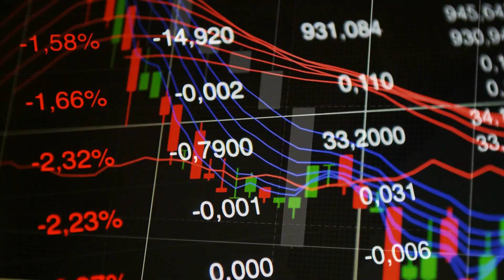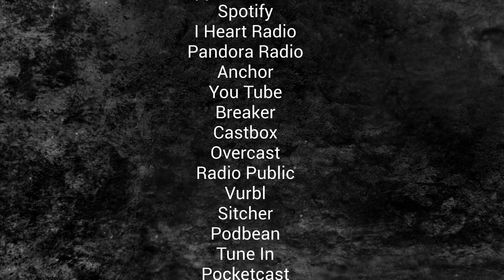Episode #50: Master, Market, & Monetize with Sherri Somers of Sherri Somers Unlimited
Sherri Somers  is a master life and financial coach who specializes in helping solopreneurs exceed 6 and 7 figures!
Her secret? Master, Market, Monetize!
As a single mom and divorcee, the odds were stacked against her not to succeed.  She challenged those odds and overcame them with great success to build a successful business and double her salary in one month!

Sherri Somers discusses with Curphy the practical solutions and actionable strategies to help you cultivate the necessary skills in order to thrive as a financial coach!

These Skills Include:

Gaining clarity around your brand  message
Generate leads consistently
Position as the "Go To" expert

This is a high energy show you don't want to miss!